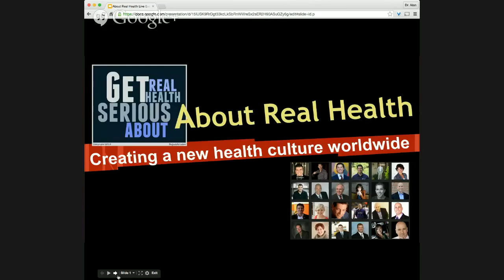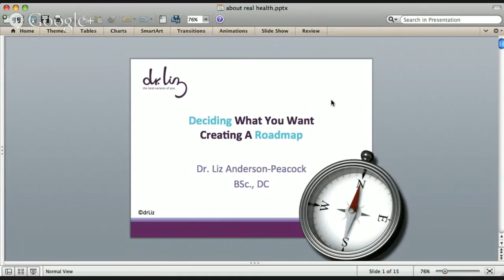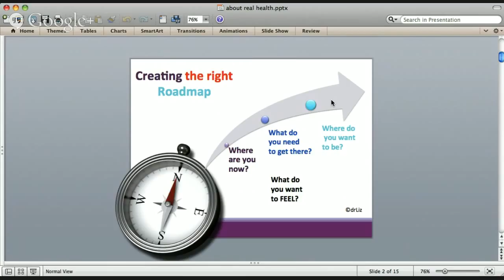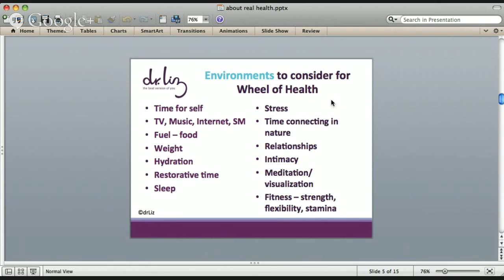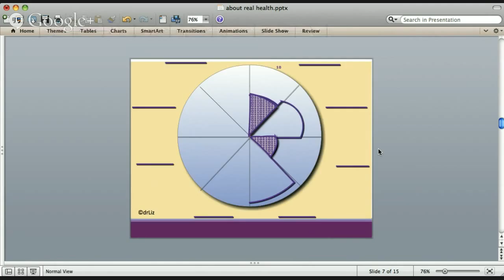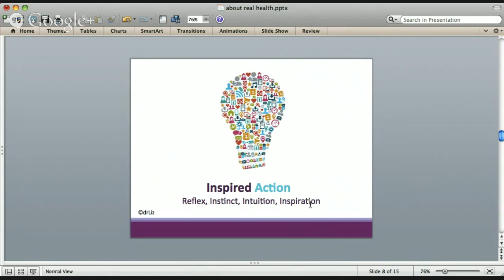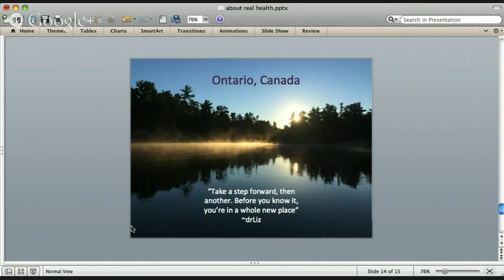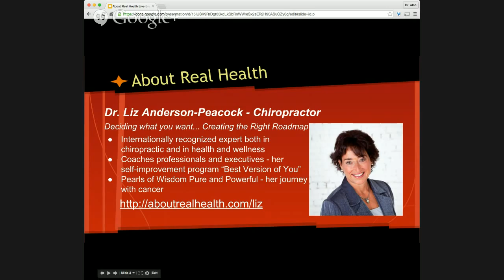About Real Health with Elizabeth Anderson-Peacock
Our Philosophy
Life is real (and sometimes, painful).  Aboutrealhealth.com is here to help you take control of your health and well-being.

Meet Dr. Elizabeth Anerson-Peacock, - Deciding what you want... creating the right roadmap.

Dr. Liz Anderson-Peacock is an energetic and internationally recognized expert both in the chiropractic profession and in the health and wellness field. Currently, dr. liz is engaging audiences around the world, speaking and bringing a revitalised approach to the workplace and teams, facilitating corporate groups working on team building, motivation, matching values with vision, focusing on wellness and evoking positive results through encouraging an approach which embraces self-leadership over management. Dr.Liz also coaches professionals and executives, and delivers her self-improvement program “Best Version of You” ™ through powerful workshops and retreats geared to enriching your personal and professional life.

Her book, Pearls of Wisdom Pure and Powerful, was written during her personal and remarkable journey through natural cancer treatments and the experience of living with a synovial sarcoma.

Dr. Liz’s expertise has been shared at universities in countries around the world including Canada, USA, Italy, UK, NZ, Japan and Australia. She is sought after with her knowledge in pediatrics and pregnancy which has been the topic of  a variety of speaking engagements and her work has been published in peer review journals such as the Journal of Vertebral Subluxation Research – on infertility, Journal of the Canadian Chiropractic Association- on clinical practice guidelines for neck and whiplash, Journal of Clinical Chiropractic Pediatrics – on children with headaches.

Why Did Dr. Liz Join the About Real Health Patient Lecture Series?

The time is now for the public to understand real chiropractic.  “Real” chiropractic is that which runs congruent to natural law. The body is self-healing and organizing given the right conditions. What are those conditions? Is there a missing link? In my experience of seeing thousands of patients when an interference to healing is withdrawn, the potential for healing increases. That change in human potential may be minor or miraculous. One doesn’t know unless one tries… And it’s never too late. I am all “in” for helping people change their potential.

We are real doctors that help our patients, everyday, without drugs or surgery. We have answers to the health related questions you are asking and want to provide you with the health knowledge you need so that you can choose the best options for yourself and your family. Our information will help you live better, for life….Whole Health Chiropractic

As holistic chiropractors, we believe that the body can heal itself, from the inside out. Chiropractic principle acknowledges that our bodies have an inborn wisdom that functions through our brain and spinal cord (above-down), and maintains health & wellness from within, expressing it in ways we can observe from the outside (inside-out). In other words, health is something that the body already possesses; health is the body’s natural state of being.

Chiropractors share the same philosophy: that subluxations create interference on the nervous system causing a lower state of health, and that chiropractors are the only trained health professional who can detect and correct these subluxations.For us, a healthy nervous system is the key to a healthy life, and want to share this message with you through video.

Our whole health chiropractic site provides you with an alternative, natural way to achieve real health; one that focuses on your body’s natural ability to heal.  Our video database addresses specific health topics and conditions, provides you with real life stories from real life patients, and lets you in on why we (local chiropractors from all over the country) love what we do.

Chiropractic Care Can Help You Live a Healthier (Pain-Free) Life

Whether you are experiencing neck pain, back pain, headaches, a pinched nerve, issues with digestion or some other condition or symptom, a healthy nervous system will help you find real health.

Most people don’t realize that chiropractic care is about much more than neck or back pain.  The positive side of effects of a healthy nervous system and spine are abundant, and our video testimonials will prove this to you. Listen to mothers, fathers, children, athletes; people from all walks of life,  discuss what brought them to whole health chiropractic care and the unexpected benefits that made them life-long patients.

A pain-free, healthy life is possible and you are worthy of it!  Join the aboutrealhealth.com community and find inspiration from the women and men who have claimed their right to feel good again and the doctors that have helped them do so!